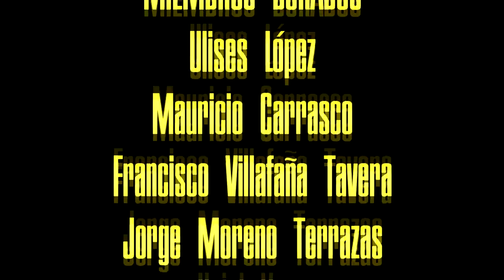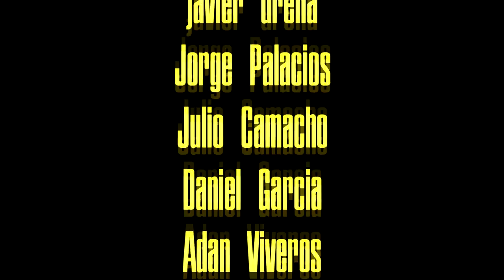¿Son los 49ers el equipo de Purdy? I Se le acabó el tiempo a Lance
Se acabó el tiempo de Lance en la Bahía

GO NINERS!!!